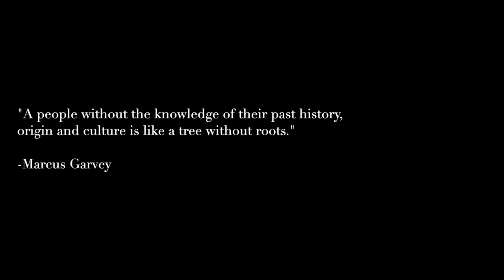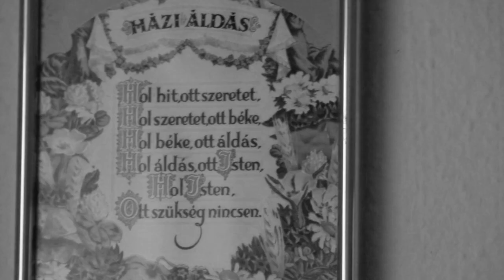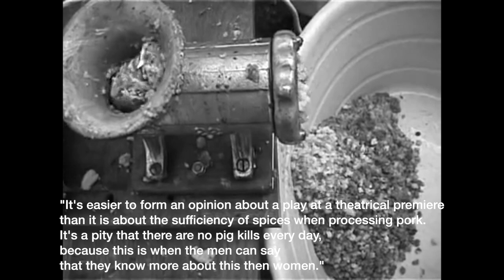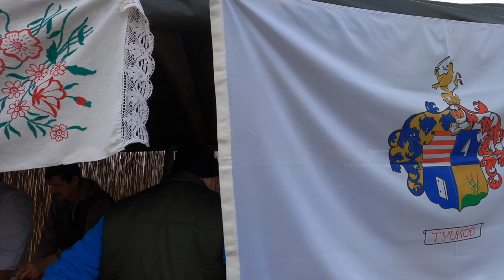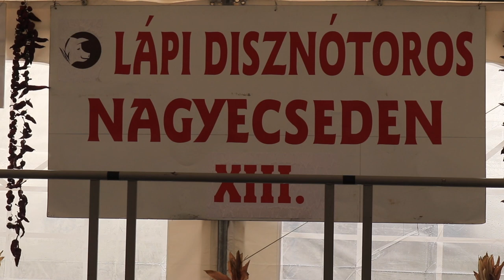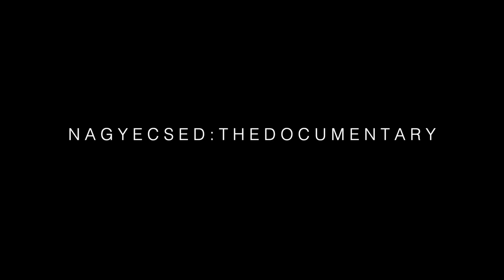NAGYECSED: THE DOCUMENTARY | OFFICIAL FILM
World Premiere Release Date: 5 Nov 2021
Ghost Studios, Agcy., Entmt.

 Overview: A collection of various short films painting the picture of a small unknown town lost in the endless plains of rural Hungary. Nagyecsed: The Documentary presents tradition, culture and heritage. Hungarian culture is a one that is slowly fading away and we must preserve what we still can, now. The aim is to capture the viewers interest, to not forget about these traditions that are about to be lost in posterity. We should aim to revive treasures like culture, while we still can.

Director Biography: Nagyecsed: The Documentary is the first full length experimental feuture film made by Benjamin Joseph Bowman and his independant entertainment studios, Ghost Studios, Agcy., Entmt. He grew up with a Hungarian mother and American father and puts emphasis on curating and maintaining culture and traditions in our world. Nagyecsed: The Documentary is made with short films (Nagyecsed: Autumn and Nagyecsed: Winter included) and demonstrates the life of townspeople in rural Hungary.

Magyar overview: Különböző rövidfilmek gyűjteménye, amely egy kis ismeretlen kisváros képét festi, amely elveszett a vidéki Magyarország végtelen síkságán. Nagyecsed: A dokumentumfilm bemutatja a hagyományt, a kultúrát és az örökséget. A magyar kultúra lassan elenyésző, és meg kell őriznünk azt, amit most még tudunk. A cél az, hogy felkeltse a nézők érdeklődését, ne feledkezzen meg ezekről a hagyományokról, amelyek hamarosan elvesznek az utókorban. Arra kell törekednünk, hogy a kincseket, mint például a kultúrát, felélesszük, mert még mindig meg tudjuk tenni.

Credits:
Benjamin Joseph Bowman | Director
Magdolna Szàntò | Key Cast
Lajos Murguly | Key Cast
Lajos Kelemen | Key Cast
Ildikò Kelemen | Key Cast
Barta Làszlò | Key Cast
Judi Dench | Key Cast
Benjamin Joseph Bowman | Writer
Benjamin Joseph Bowman | Producer
Robert Joseph Bowman | Director of Photography
Hungary ensemble | Music
Boglya ensemble | Music

Project Title (Original Language): Nagyecsed: A dokumentumfilm
Project Type: Documentary, Experimental, Feature, Student, Television, Other
Genres: Documentary, Experimental
Runtime: 53 minutes 35 seconds
Country of Origin: Hungary
Country of Filming: Hungary
Language: English, Hungarian
Film Color: Color
First-time Filmmaker: Yes
Student Project: Yes - Mission Viejo High School

Awards and Screenings:
N/A

Official Facebook: ghstentmt (username)
Official Instagram: ghstagcy (username)